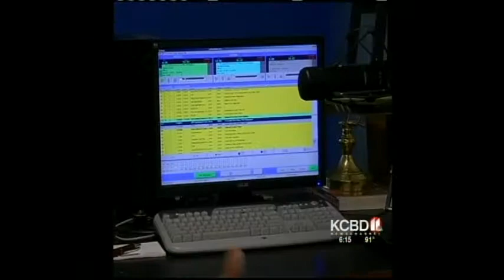WBI 11 SQ